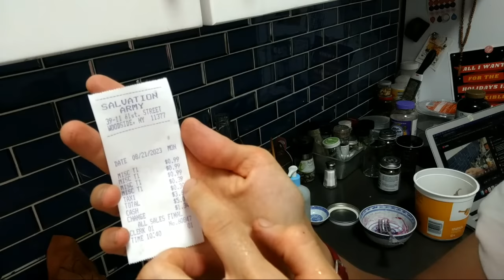a rant on why you should not bank with JP Morgan Chase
what did you think of the Lidl video?
and stop banking with JP Morgan Chase, fuck em because they fuck us first.